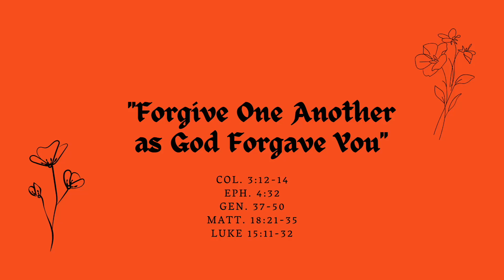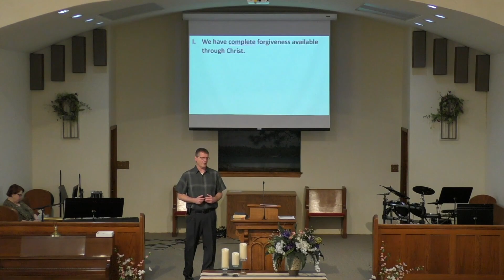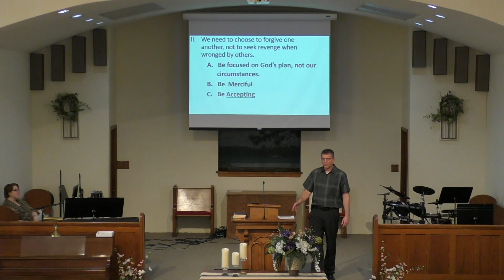"Forgive One Another as God Forgave You"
Pastor Don Beetem preaches the third installment of the "One Another" series.
Theme: God, in His redemptive plan of salvation through Jesus, shows us how to forgive one another as God has forgiven you in Christ Jesus.